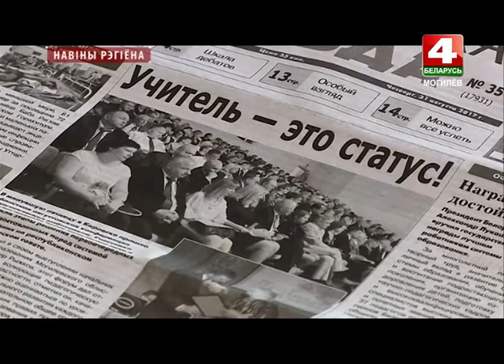Республиканский инновационный проект реализуется в школе Могилева